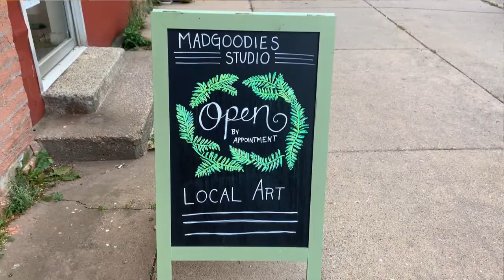Looking for Love on Local - Madgoodies Studio